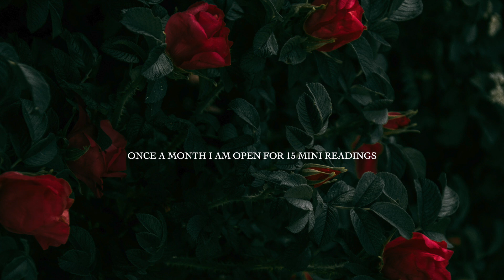🌹 MINI Readings Now Available 🌹 [ 15 Slots ]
Dear Tribe,
The last MINI readings for this year are available now (15 slots ), for more information - head to my website & click on '1 Question Mini Reading | Limited Number' DELIVERY DATE is the 3rd of March.
Love,
Brigita